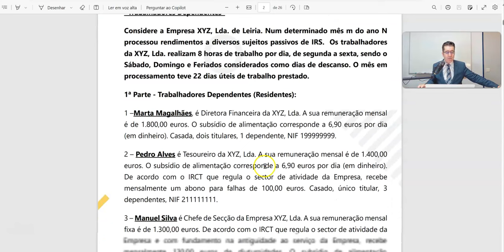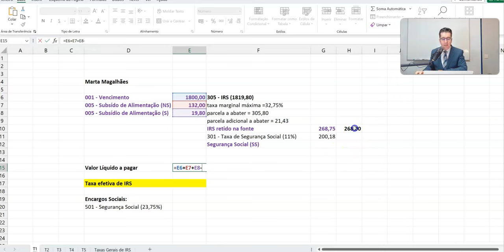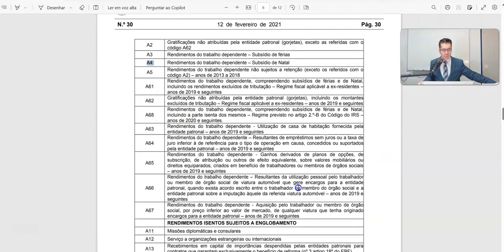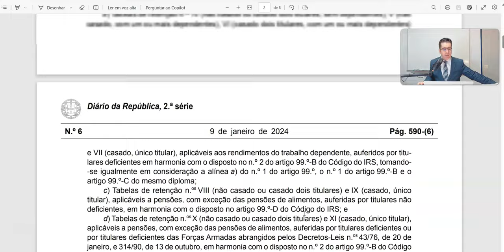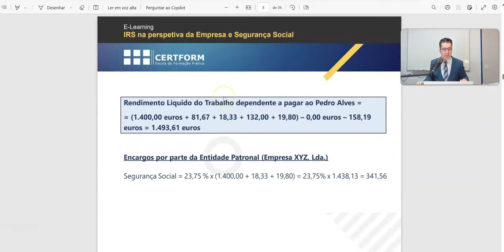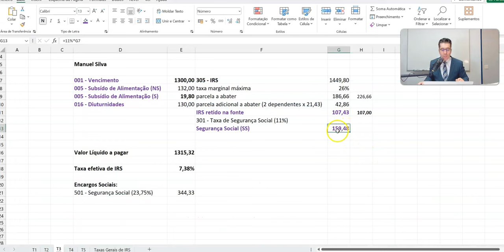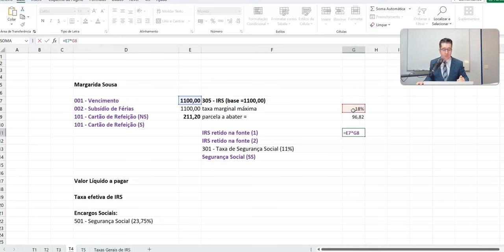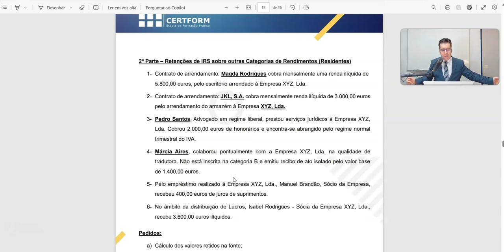🧩 Processamento de salários 2024 - Mega Vídeo Aula com Miguel Fragoso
Processamento de salários 2024

🧩 Cálculo de Remunerações 2024
🧩 Novas Tabelas de Retenção na Fonte de IRS em 2024
🧩 Preenchimento da Declaração Mensal de Remunerações AT

Mega Vídeo Aula com Miguel Fragoso

Todas as novidades fiscais para 2024 estão na EDIÇÃO 289.ª do Curso Prático de Contabilidade e Fiscalidade com Informática Aplicada na forma live streaming – a iniciar no dia 23 de janeiro de 2024, a decorrer às terças-feiras das 19h às 23h, com a duração de 13 sessões, com um total de 52 horas

O que vai aprender com esta formação fortemente prática:

🔹Prática de Contabilidade em ambiente Informático (casos Práticos);
🔹Demonstrações Financeiras;
🔹IVA - Casos Práticos e preenchimento da declaração periódica do IVA;
🔹IRC - Casos Práticos e preenchimento da declaração modelo 22;

Obtenha os conhecimentos e as ferramentas práticas para enfrentar com sucesso os desafios profissionais.